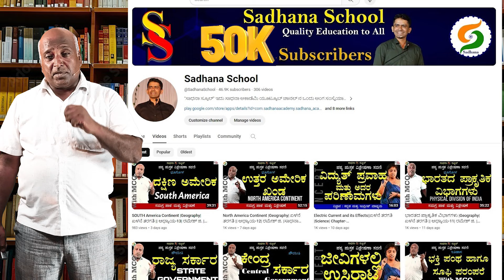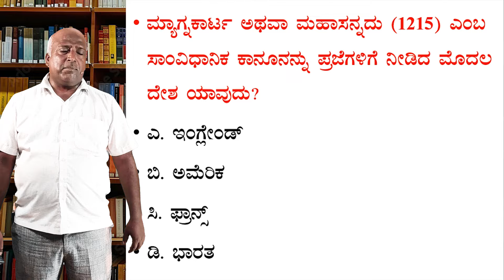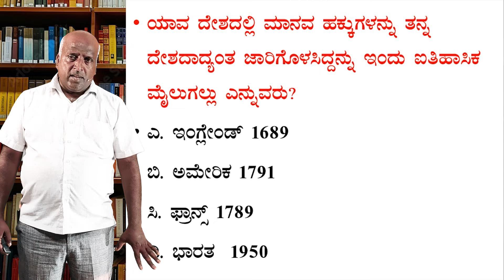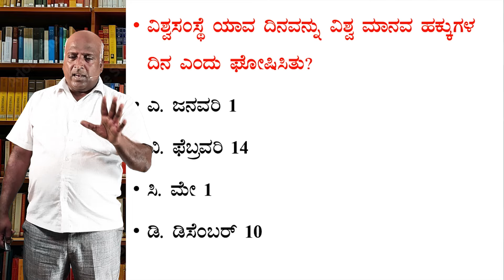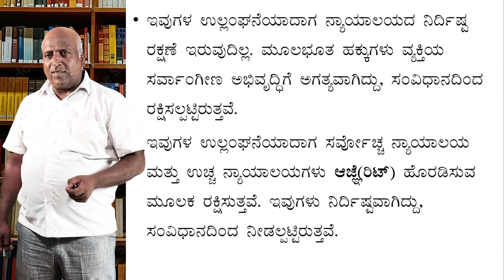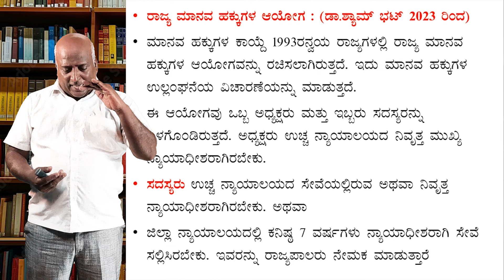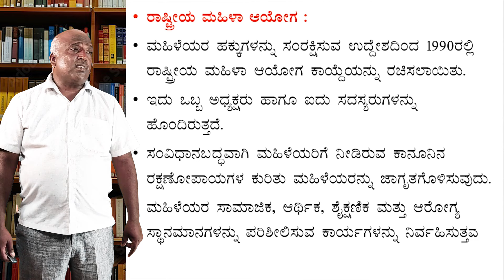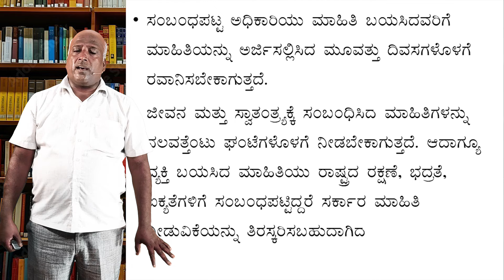HUMAN RIGHTS |ಆಧ್ಯಾಯ-3|ಎಂಟನೆ ತರಗತಿ|ರಮೇಶ್ ಜಿ.|ಸಾಧನಾ ಸ್ಕೂಲ್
3) SSLC 3L Hindi:
Coming Soon